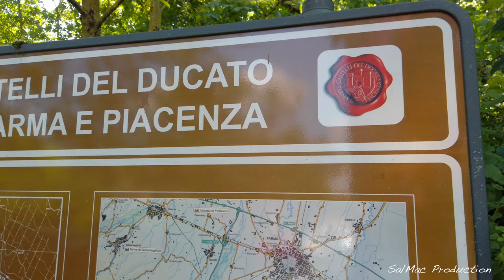Castello di Torrechiara - (Torrechiara's Castle)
IT - Oggi vi porto con me alla scoperta della parte esterna e del suo borgo del castello di Torrechiara sull' appennino Tosco Emiliano in prvincia di Parma. Con me  @mauriziobarberisaerialphoto   e  @GabbyFly   .

EN - Today I take you with me to discover the external part and its village of the Torrechiara castle on the Tuscan-Emilian Apennines in the province of Parma.
The castle with the small medieval village is located at an altitude of 278 m a.s.l. on the top of a terraced hill, which rises on the left bank of Val Parma; thanks to its position, strategic in medieval times, the manor dominates the entire valley that stretches towards the south and the plain that extends to the north.
The locality, known in medieval times as Torcularia and Torclaria, then "Torchiara", owes its name to the ancient presence of numerous presses for pressing the oil, produced with the fruits of the olive groves which at the time extended over the surrounding hills .
The oldest human settlement in the area, found in 1981 at the foot of the castle hill, was founded by the Terramaricoli during the Bronze Age.
Traces of the last southern offshoots of the centuriation survive in the flat area between Arola and the town of Torrechiara from the Roman era.
The first evidence of the existence of the village of Torcularia dates back to 1028, while there is no news of the original castle before 1259, when the podestà of Parma decided to demolish it. Later on, a stronghold was built on the ruins by the Scorza family, which was destroyed in 1293 at the behest of the podestà Marco Giustiniani.

In 1308 Gilio Scorza welcomed in Torrechiara the Wolves and the Reds, expelled from Parma at the behest of Giberto III da Correggio; the rebels rebuilt the fortification, but Giberto reacted by tightening a siege, which lasted until an agreement was reached with Rolandino Scorza, son of Gilio; in 1313 Cabrietto Scorza, Rolandino's brother, and Guglielmo de' Rossi allied themselves and attacked the manor, destroying it.

Between 1448 and 1460 the majestic castle was built on the ruins at the behest of Pier Maria II de' Rossi, who in 1464 assigned it to Ottaviano, his probable natural son, had by his lover Bianca Pellegrini. However, Octavian predeceased the count, so the goods intended for him were assigned to the main heir Guido. Pier Maria disappeared in the manor on 1 September 1482, during the War of the Reds; the fortress passed to Guido, but after a few months the castle, placed under siege by Gian Giacomo Trivulzio in May 1483, surrendered to the Milanese troops. The main Rossi fiefdoms of Felino, Torrechiara and San Secondo were assigned to Leone Sforza, younger son of Ludovico il Moro, who became administrator. Upon the young man's death in 1496, the three fiefdoms passed, for some time, to the Duchess Beatrice d'Este, again through a donation from her husband Ludovico.
Following the conquest of the duchy of Milan by the French in 1499, King Louis XII invested the manors of San Secondo, Felino and Torrechiara with Troilo I de' Rossi, son of Giovanni the "Disinherited", but the count only took possession of the first, as the inhabitants opposed its entry, instead supporting their cousin Filippo Maria de' Rossi, son of Guido. To resolve the issue, the king assigned Torrechiara and Felino to marshal Pietro di Rohan, lord of Giè. The following year Filippo Maria, an ally of the Venetians and of Ludovico il Moro, easily occupied the two manors when the latter repossessed Milan, but the subsequent return of the French forced him to flee. Louis XII reassigned the feuds of Felino and Torrechiara to Pietro di Rohan, who in 1502 alienated them to the Marquis Galeazzo Pallavicino of Busseto.
In 1545 the Marquise Luisa Pallavicino married Count Sforza I Sforza di Santa Fiora, bringing him the two castles as a dowry.
In 1551, during the Parma war which opposed the Duke of Parma Ottavio Farnese, supported by the King of France Henry II, and Pope Julius III, incited by the governor of Milan Ferrante I Gonzaga, an ally of the Holy Roman Emperor Charles V of Habsburg, Gonzaga conquered the two Sforza manors and set up camp at Torrechiara near the abbey of Santa Maria della Neve; a short time later the ducal troops of Ottavio, cousin of Sforza, victoriously counterattacked the castle of Torrechiara, occupied by the imperial captain Ascanio Comneno, but during the clashes the abbey was partially destroyed.
In 1707 the feud was inherited with the other family assets by the Duke of Onano Federico III Sforza, who since 1673 had added the surname of his wife Livia to his own, giving rise to the Sforza Cesarini family.
Following the Napoleonic abolition of feudal rights sanctioned in 1805 in the former duchy of Parma and Piacenza,[28] Torrechiara became a fraction of the new municipality (or mairie) of Langhirano .